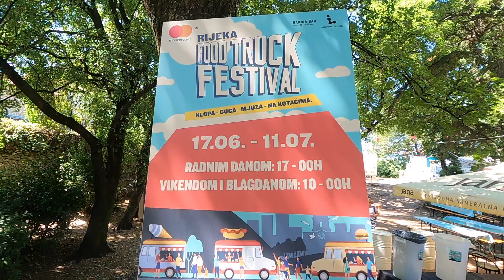WHAT to SEE in Rijeka, Croatia! (Seaport, Trsat Castle & Beaches) 🇭🇷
We were shocked to read that Rijeka is considered to be an 'industrial town' this is because it had beautiful buildings, boats and beaches! Rijeka's economy relies heavily on shipbuilding and you only have to be in the city for a few minutes until you see the shipyard cranes.

Travelling Eastern and Central Europe over the last couple of months it goes without saying that it's been a while since we visited a beach, there are multiple beaches throughout Rijeka this was one of the first ones that we found. You might not be able to see it in the video however on this very small beach there was a decent sized bar that you could order drinks from.

As for the rest of Rijeka, there is a food truck festival that runs for almost a month every year which is held up by the Trsat castle, it is a short bus ride to the top, or you can be brave like us and hike up the 600 stairs to the top!